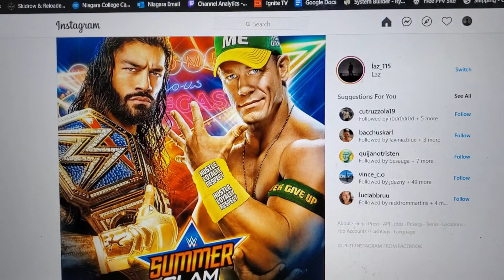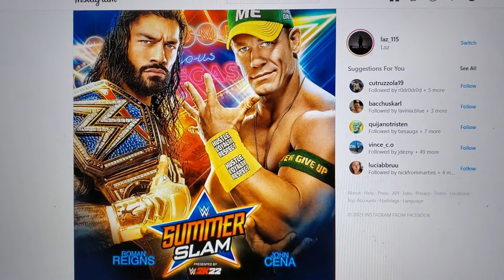John Cena Steals WWE Universal Championship Opportunity (John Cena VS Roman Regins Summerslam!)